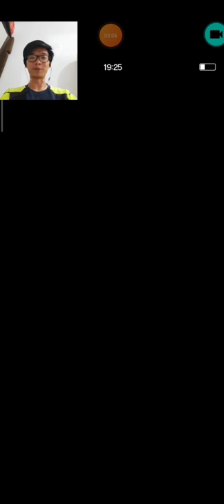Scorn of the Beasts of the Dark with Two Budget Unit Only (Newcomer Edition)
Hi, everyone, especially newcomer friends.

There is a friend of mine as me to share my strategy to beat Dark Siren and Dark Ifrit. That's why I try to figure out whether I can just bring budget unit or not in order to help newcomers.

I'm glad that finally I can find very budget strategy to clear Scorn of the Beasts of the Dark trial. I hope you guys enjoy this video and also this game. Don't feel hesitate to discuss with me about this game.

See ya on my next video, guys.